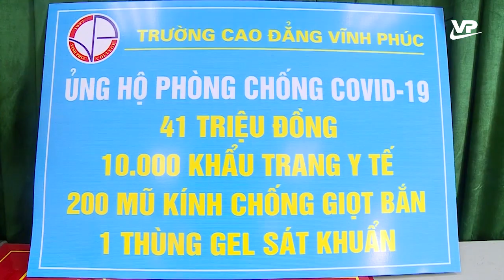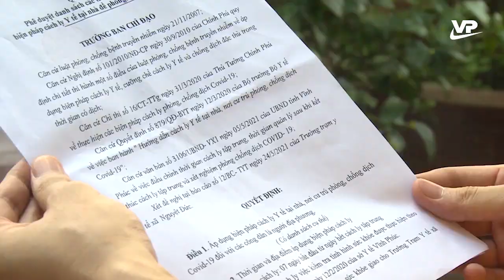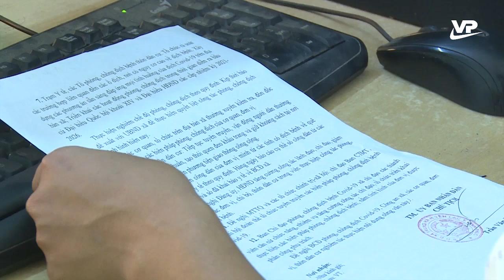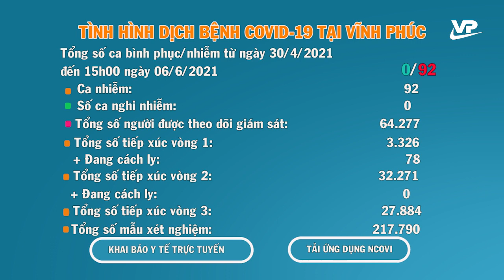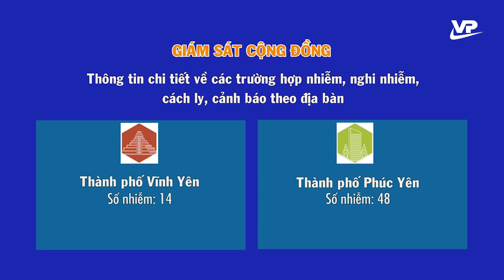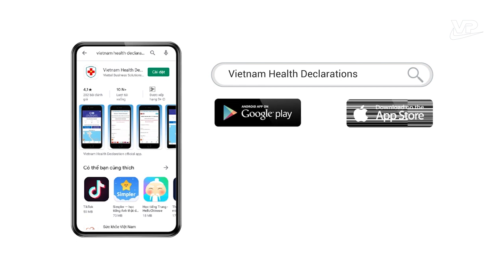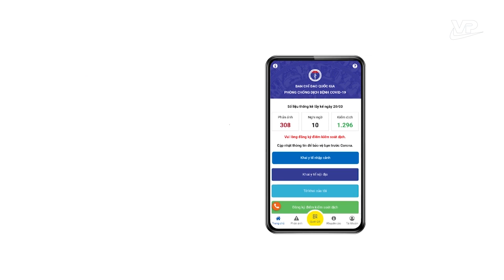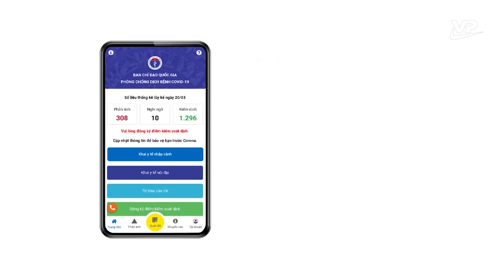Bản tin Covid-19 ngày 7/6/2021